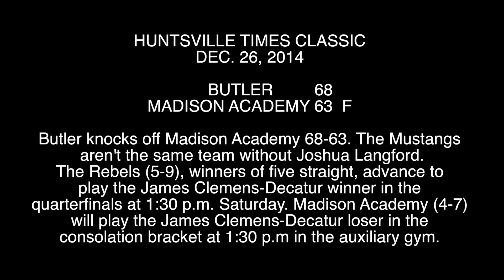HUNTSVILLE TIMES CLASSIC BUTLER 68 MADISON ACDEMY 63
HUNTSVILLE, ALABAMA -- Butler knocks off Madison Academy 68-63. The Mustangs aren't the same team without Joshua langford. The Rebels (5-9), winners of five straight, advance to play the James Clemens-Decatur winner in the quarterfinals at 1:30 p.m. Saturday. Madison Academy (4-7) will play the James Clemens-Decatur loser in the consolation bracket at 1:30 p.m in the auxiliary gym.
Leading scorers: Mike Roberson (18) and Dameion Jones (17) for Butler; Austin Troxell (17), Myles Parker/Will Acuff (11) for Madison Academy  Shooting: Butler (39 percent), Madison Academy (38.9) Rebounding: Butler (49), Madison Academy (31)
Turnovers: Butler (23), Madison Academy (20)